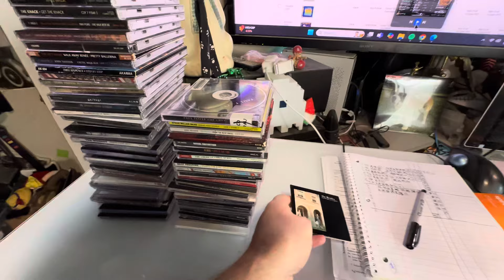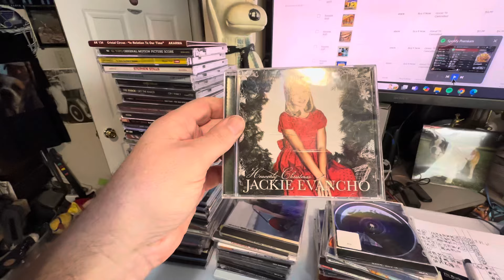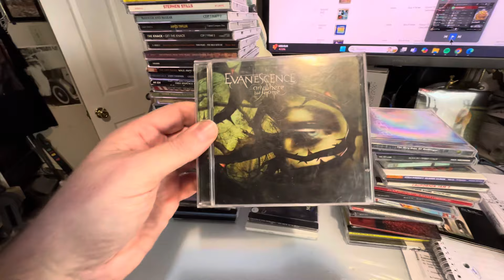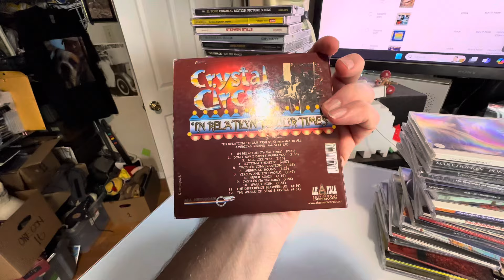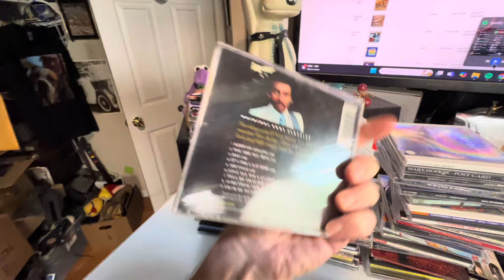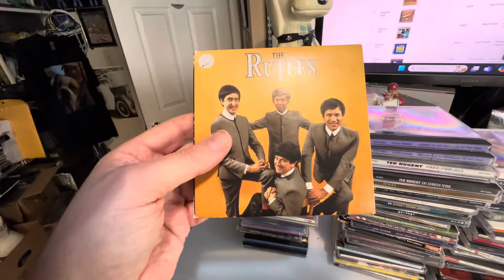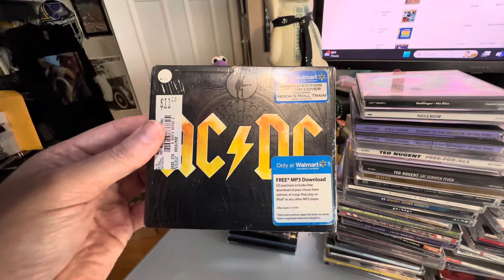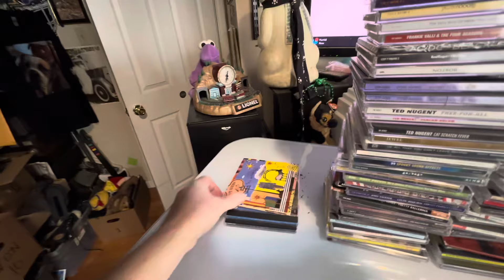Rare CD Finds: You Won't Believe What's In This Collection!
Are you ready to dive into the world of rare CD treasures? In this video, I'm showcasing my incredible collection of hard-to-find music CDs that you won't believe exist! Whether you're a hoarder, a reseller, or just someone who loves "stuff," this is for you. From Beatles rarities to early Alanis Morissette gems, we've got a treasure trove of musical nostalgia waiting to be discovered. Ever wondered about the value of your old CDs? Curious about the stories behind these modern day junk dealers? Let's explore these hidden gems and see what makes them so special! Join me and baby girl Court as we embark on this musical journey, and let the thrill of the hunt inspire your own collecting adventures. Don't miss out on this unique blend of nostalgia and commerce—your next favorite find might just be in my collection!

CHAPTERS:
00:00 - Intro
00:25 - CD Listing Tips

You like stuff? Are you a collector? Are you a hoarder? Are you a reseller? or do you just enjoy the fulfillment that stuff gives you. From depression era mindset of keeping everything to resellers who will sell anything, modern day junk dealers if you will.

Everything has value to someone somewhere.

New Clothing Store
The Great Reseller Life:  @Helferstay
Urban Picker:   @UrbanPicker314
Work With Me:   @James-ism